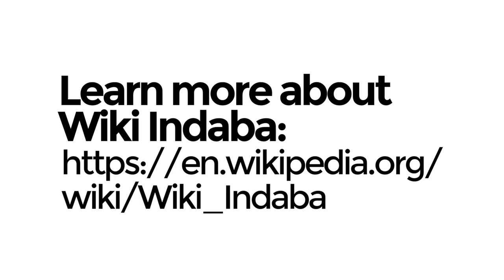Wikipedia meetup: Wiki Indaba (Accra, Ghana)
Wiki Indaba is a gathering of African volunteers who work on sharing free knowledge with the whole world. People write, illustrate and translate across African countries and cultures. Anyone is welcome.